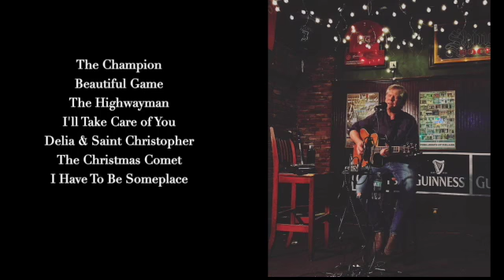Jim Sharkey, singer-songwriter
Jim Sharkey grew up near Ballaghadereen, in County Roscommon, Ireland. He has lived in the United States since 1982. He worked as a photographer and videographer for 25 years and received numerous awards for his work including 3 Regional Emmy nominations. Jim has recently become more involved with music. He plays weekly in the area of Southwest Virginia and North and South Carolina. He has released four CDs "Black is the Color", "Sweet Anne's Road", "Misty Morning Rain", and "A Lovely Day".